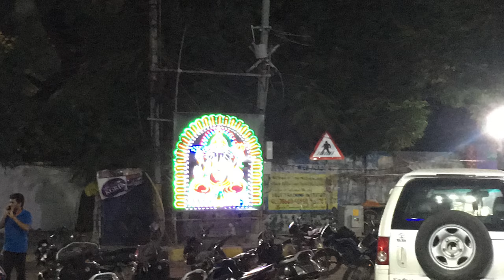Basheerbagh Durgamma Sharannavaraatri 3